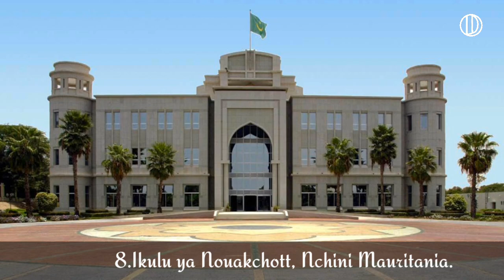IKULU 10 NZURI NA ZENYE GHARAMA ZAIDI AFRIKA (Swahili version) | Most Beautiful And Expensive Stat..